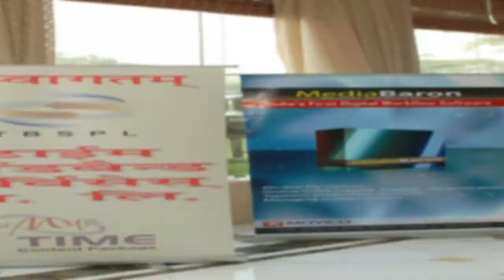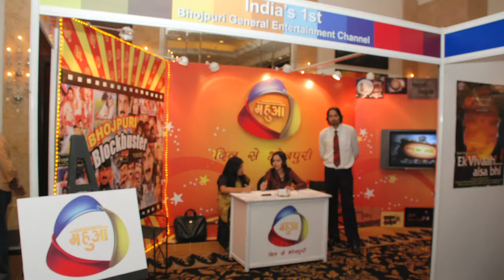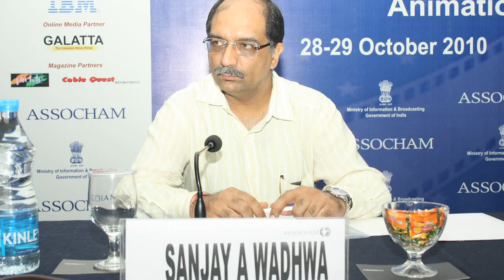FOCUS IN PICTURES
The ASSOCHAM National Council on Entertainment and Media proposes to organize the 6th edition of FOCUS-2012, Global Summit on Entertainment and Media on Friday 4th May, 2012 at Hotel Le-Meridien, New Delhi. FOCUS has been "Officially Supported" by the Ministry of Information and Broadcasting, Government of India since 2007.

TRAI in its recent recommendations on "Implementation of Digital Addressable Cable System in India" had recommended that digitization with addressability be implemented in the Cable TV sector on priority and accordingly suggested a time frame comprising four phases for migration to a digital addressable Cable TV services for the 4 Metros by 31st March 2012 and Rest of India by with sunset date for analogue cable TV services as 31st December, 2014.

This transition depicts migration of about 60-70 million household to digital set top boxes and about 1000 head ends would be converted to digital products, which amounts to roughly a market of nearly US$ 01 Billion for the head end equipment and about US$ 40-50 Billion for set top boxes. This provides an opportunity to boost domestic manufacturing capabilities in this area to enable catering of demand from within the country, which at present is witnessed by limited value addition and reduce ensuing large scale import of these electronics components from abroad and accelerate growth of Indian electronics manufacturing industry.

This Summit on Entertainment and Media has two main objectives:

-     Digitization of the Indian Entertainment and Media Industry

-     Promoting Regional Film Industry on Global Forum

ASSOCHAM was perhaps the only Chamber to felicitate the National Film Awardees last year at FOCUS 2011 and organized a Networking Reception in their honor. Some of the leading Actors/ Actress who were felicitated were Ms. Saranya Ponvanan (Best Actress), Ms. Mitalee Jagtaap (Best Actress), Mr. Dhanush (Best Actor), Mr. Basanth Kumar Patil (Best Children Film), Ms. Shabnam Virmani (Special Jury Award), Mr. T. E. Kishore (Best Editing) to name a few.

As we understand that the National Film Awards 2011 are being held during the same time, ASSOCHAM proposes to invite the National Film Awardees this year too at FOCUS 2012 to honour and felicitate them for their achievements.

We are pleased to inform you that leading film associations like Film Federation of India (FFI), The TV & Film Producers Guild of India, COFI, Indian Council of IMPEX for Films and TV Programmers, WIPA, ISPAI, AROI, CFSI are also Supporting FOCUS 2012.